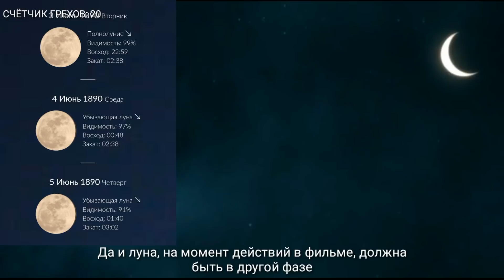Все грехи "Доктор Кто: Винсент и Доктор"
ведь они не мало сделали для этого ролика